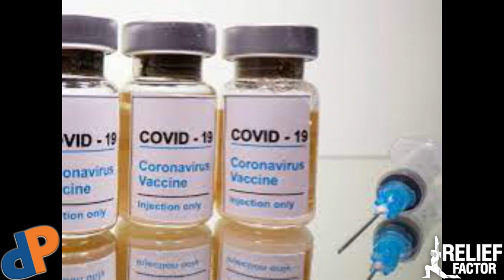Should a Young Man Lose His Job Over the Vaccine?